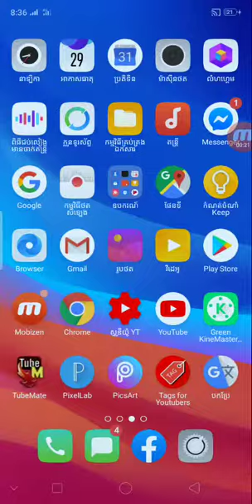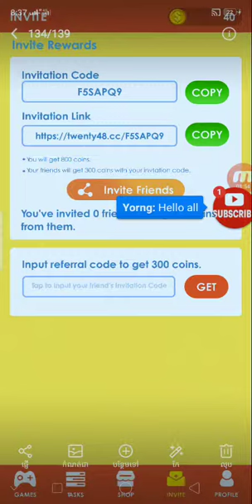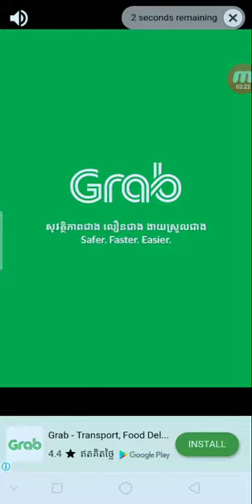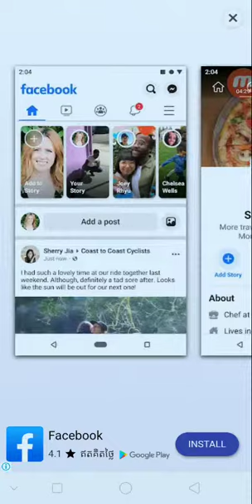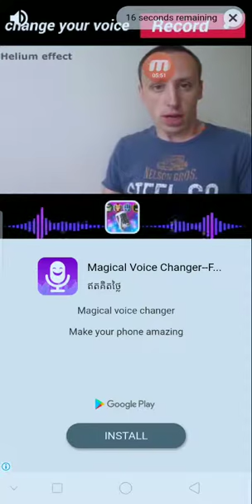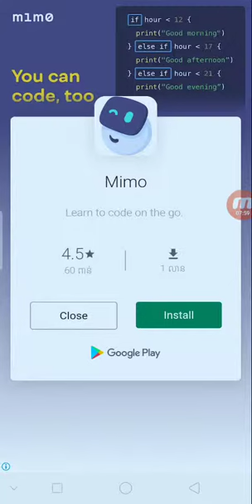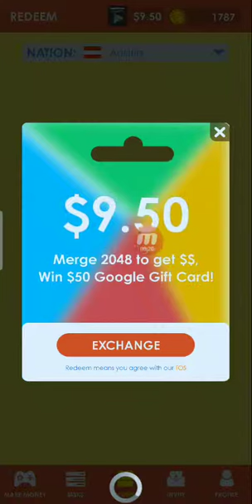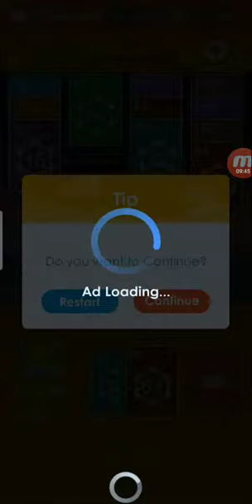របៀបរកលុយកម្មវិធីថ្មី 2048 Solitaire លេងហ្គេមផ្គុំលេខបានលុយ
👉នៅក្នុងវិដេអូនេះ ញុមចង់បង្ហាញរបៀបរកលុយកម្មវិធីថ្មី 2048 Solitaire លេងហ្គេមផ្គុំលេខបានលុយ។   KH Money online

👉កូដណែនាំ F5SAPQ9

      ពុកម៉ែបងប្អូនទាំងអស់គ្នាបាទ  សូមអរគុណ ។

# មើលហើយអនុវត្តតាម !